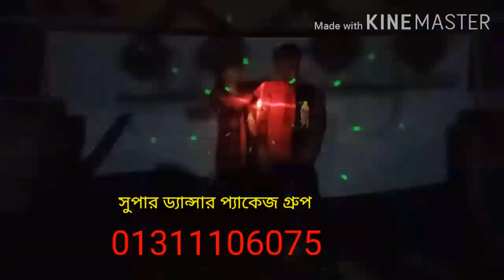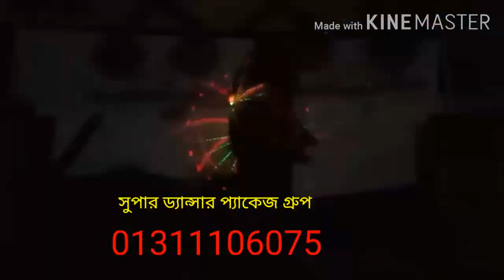সুপার ডান্সার প্যাকেজ গ্রুপ লিনক রড কক্সবাজার01311106075,,,01860782494